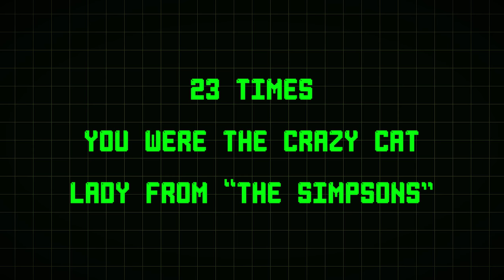23 Times You Were The Crazy Cat Lady From "The Simpsons"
(insert cat yowl)

Welcome to Next of Ken and in this episode, we're counting down 23 Times You Were The Crazy Cat Lady From "The Simpsons." Who would've thought the Crazy Cat Lady was one of the most relatable characters on "The Simpsons." Almost every reply is loud gibberish and the only medicine that grants us lucidity is Reese's Pieces. Plus, the whole bathing our cats in a pond and throwing cats at random strangers for approaching us. What were we saying?

Musical Credit: "Sneaky Snitch" - Kevin MacLoad